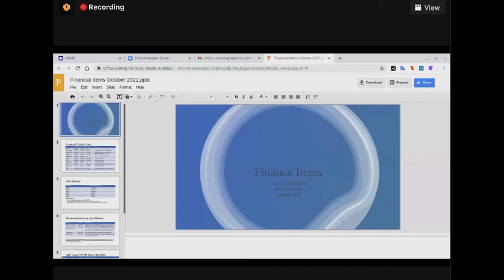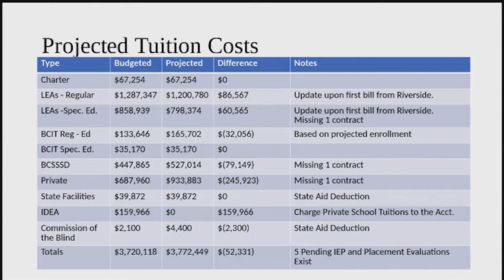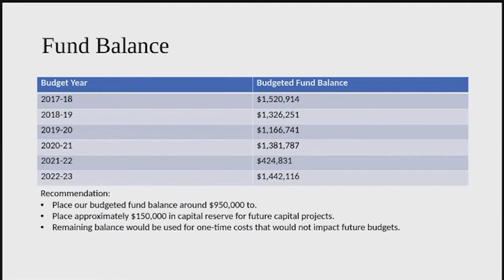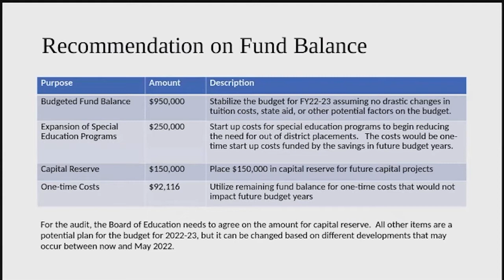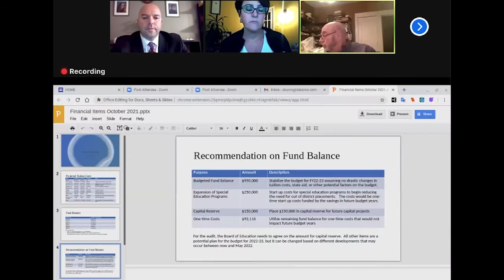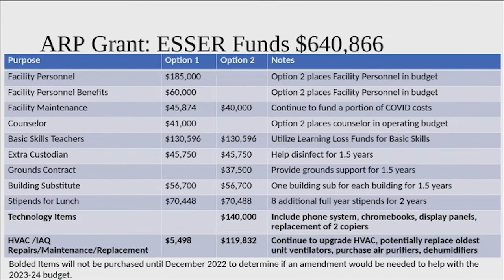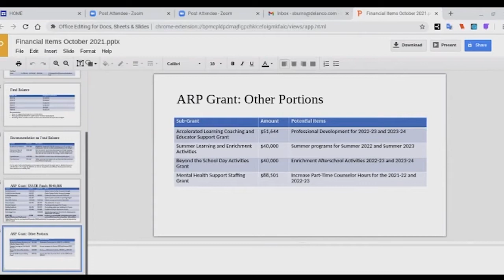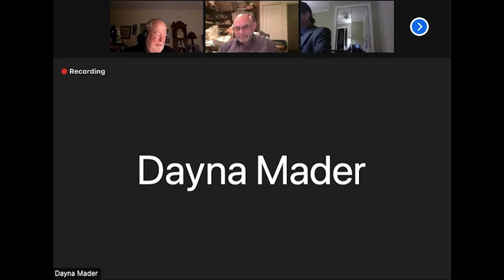Delanco Board of Education Work Session | October 13, 2021